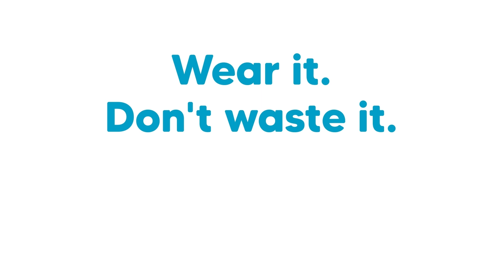How do our clothes impact the climate crisis?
When it comes to household waste in Scotland, clothing and textiles are even worse for the climate crisis than plastic.

Yet 61% of people in Scotland think that it’s plastic.

Clothing is the most environmentally damaging type of household waste, accounting for nearly a third (32%) of the carbon impacts of Scotland’s household waste despite making up only a small proportion, by weight (4%) of the waste we bin.

The best way to help end the climate crisis is to waste less by making the most of what you already have.